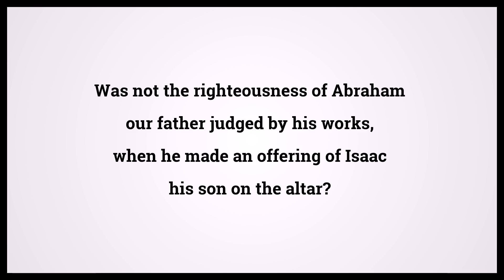Holy Bible James 2:21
Video shows Holy Bible James Chapter 2 Verse 21: Was not the righteousness of Abraham our father judged by his works, when he made an offering of Isaac his son on the altar? Powered by MaryTTS. Text taken from Bible in Basic Edition. Bible James 2:21 Bible Learning, what Bible verse says.